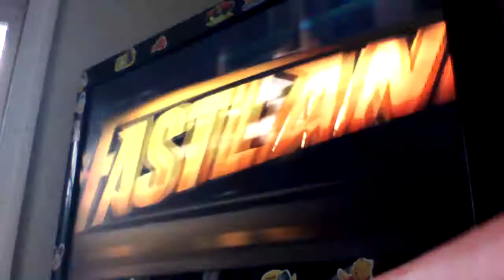Def Jam 2K17 - Prodigy & Fam-Lay vs Joe Budden & Baxter - Syn Energy Power Plant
Syn Energy Power Plant